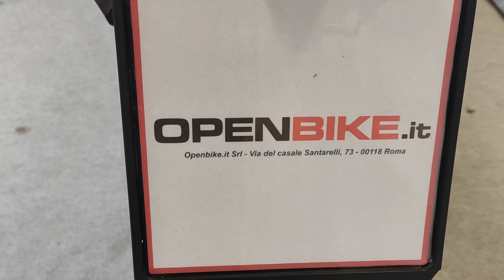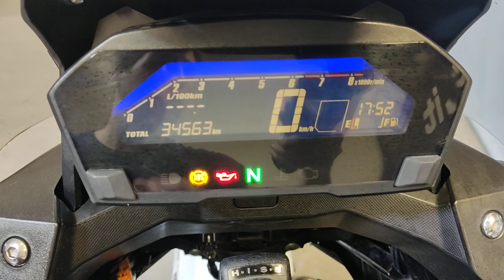Honda NC 750 X ABS Anno 09/2017 Km 34.500